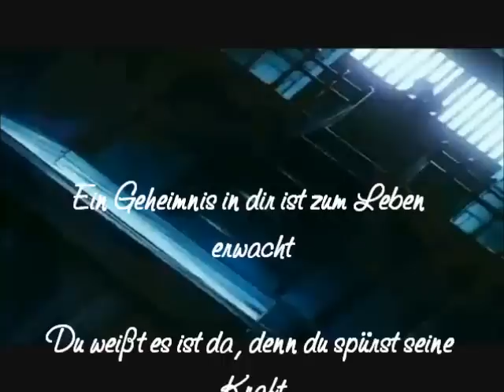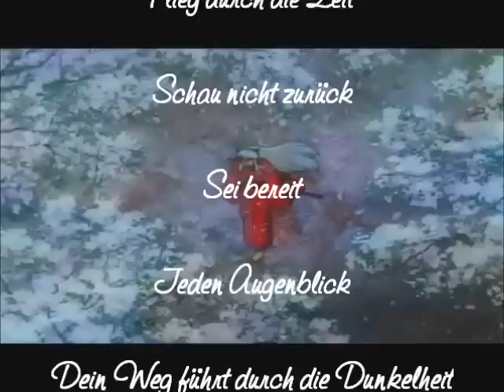Inuyasha Flieg durch die Zeit Karaoke-Lyris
Heai ...
Hier ein Opening Karaoke-Lyris Video von Mir .. xD
& wenn Ihr schonmal hier seit vill. ein Kommi oder einmal den "Gefällt Mir" potten drücken ? :D

Hahaha ..

 Eure Bibish1993 ( ♥Anime-Fan♥)
& immer schön weiter schauen ; )